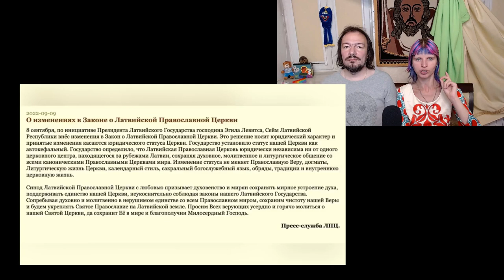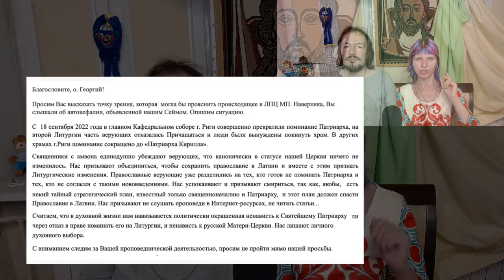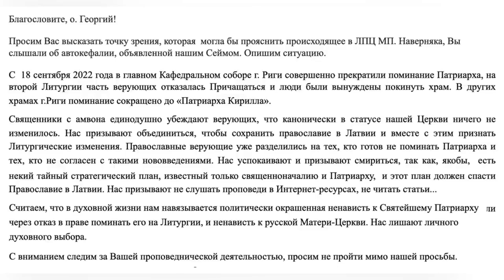Распад РПЦ продолжается - Латвия отделяется.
Русская православная церковь продолжает распадаться - латвия отделяется. Очередной раскол в рпц. Независимые блогеры колянплатков и ленамагадан с канала Платочек продолжают тему которую начал священник
Используется видео "Про автокефалию Латвийской Православной Церкви".